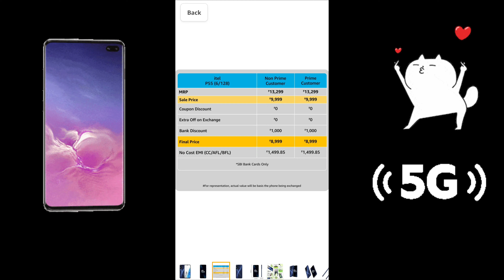5g phone under 15000 | Flipkart BBD Sale 2023 | Best 5g phone under 15000 | Bitcoin | Cryptocurrency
5g phone under 15000 | Flipkart BBD Sale 2023 | Best 5g phone under 15000 | Bitcoin | Cryptocurrency

Top 5 Best 5G Smartphones Under 15000 in Flipkart BBD Sale 2023 | Best 5g phone under 15000

Hy guys in this video we are going to talk about top 5 best 5g smartphone under 20000. We picked out the most value for money phones which comes between 14k to 18k. These smartphones loaded with great features like 50mp ois camera and 120hz amoled display so on. To know in details keep watching the video till the end.

1. Samsung m34/f34 5g
2. Redmi note 12 5g
3. Vivo t2 5g / iqoo z7s 5g
4. Iqoo z6 lite 5g
5. Tecno pova 5 pro 5g
6. Realme 11x 5g
7. Nokia g42 5g
8. Samsung m14 5g
9. Infinix note 30 5g
10. Realme narzo 60 5g

Best 5g phone under 10k to 13k
1. Iqoo z6 lite 5g
2. Redmi 12 5g
3. Lava blaze pro 5g
4.Nokia g42 5g
5. Infinix hot 30 5g
6. Samsung m14 5g
7. Realme narzo 60x 5g
8. Lava blaze 5g

1. Lava Agni 2
2. Tecno camon 20 pro 5g
3. Realme narzo 60 pro
4. Realme narzo 60 5g
5. Samsung m34)f34 5g
6. Iqoo z7s 5g
7. OnePlus Nord CE 3 lite 5g
8. Poco x5 pro 5g
9. Redmi note 12 pro 5g
10. Samsung A23 5g

|| Time Stamp ||
00:00 | key highlights of video
00:40 | best 5g phone with amoled display under 15000
03:35 | best camera phone under 15000
06:31 | best realme 5g phone under 16000
09:12 | Samsung best camera smartphone under 15000 5g
12:18 | best Vivo 5g phone under 15000

Your Related Queries Solved:
5g camera phone under 15000
5g phone under 15000
Under 15k 5g phone
Camera and gaming phone under 15000
5g mobile under 15k